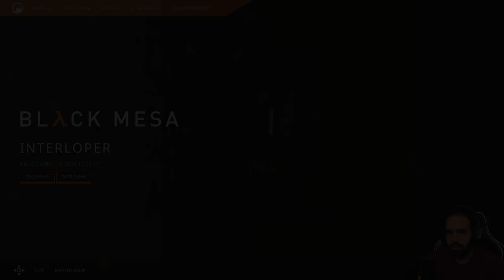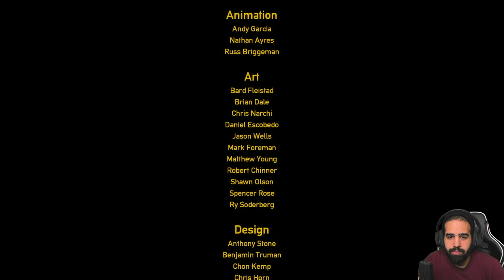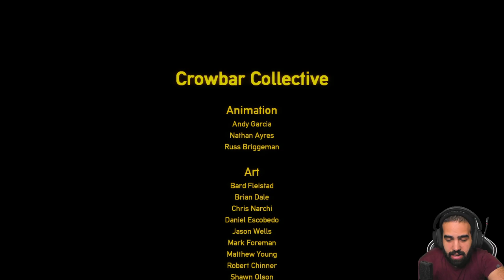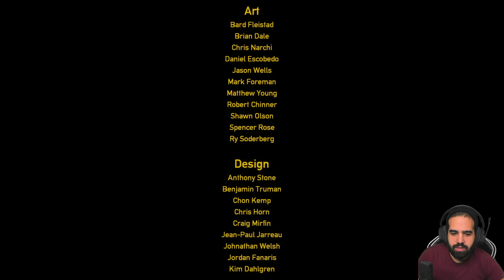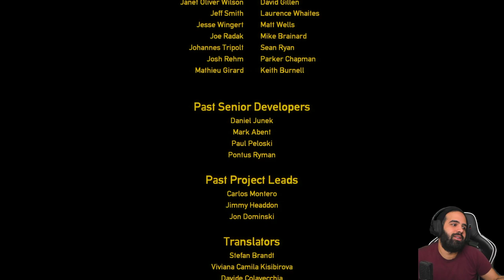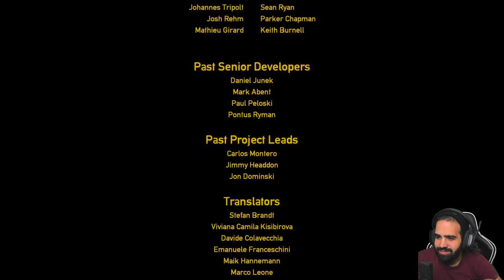NIHILANTH (FINAL) • Black Mesa - Episodio 12